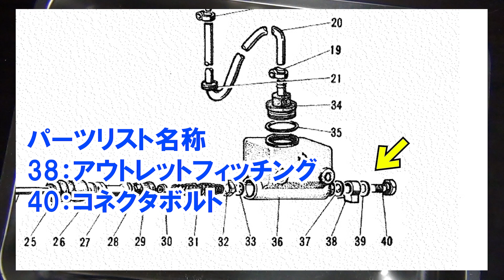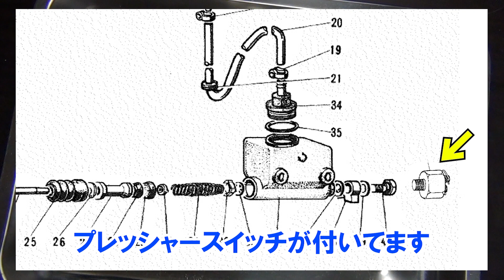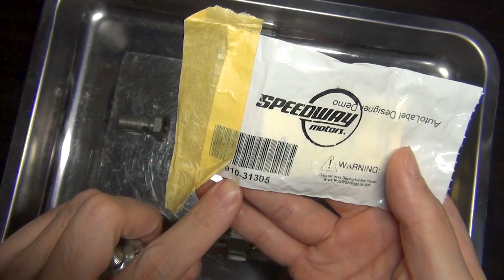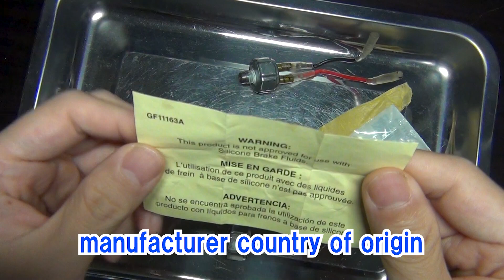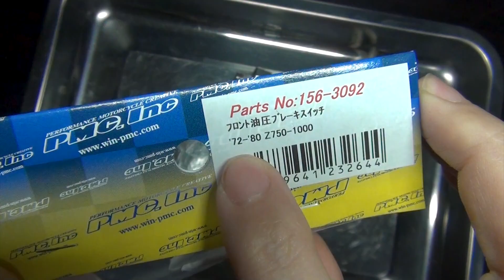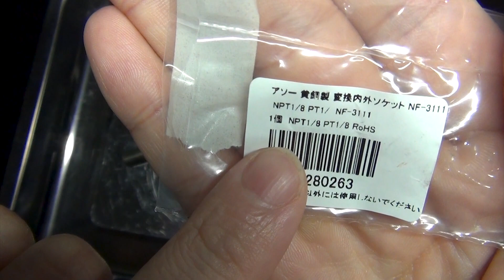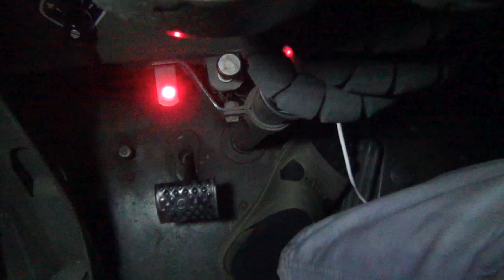【三菱川崎重工】油圧ブレーキスイッチ【国産の底力】三菱重工ジープCJ3B-J4A Willys Stop Light Switch fix by motorcycle parts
ここに三菱川崎ジープ爆誕！

米軍供与防衛庁の国産左ハンドル三菱ジープCJ3B-J4A(1967)
ブレーキスイッチの部品流用です。

皆さんに助けてもらいながら手探りでなんとかやっています。
ジープのある生活での面白い出来事をシェアできれば良いなと思っています。

日々のジープ狂のつぶやき

出典：
三菱ジープのあゆみ
新三菱製 'Jeep' 作業指導書
新三菱重工製 'Jeep' 取扱説明書 CJ3B-J4型
ジープ J20, J30, J32, J3R形 整備解説書 シャシ編
Jeep パーツリスト J4A, J4M, J4P
ジープ J4A・J4M・J4P 整備解説書 シャシ編
Service Manual for Universal 'Jeep' Vehicles 1965 KAISER JEEP CORPORATION
Department of the army field manual FM20-22 Vehicle Recovery Operations Oct. 1962
Operation and organizational maintenance 1/4TON 4x4 UTILITY TRUCK M38A1 TM9-8014
三菱自動車お客様相談センター
平成5年発行 三菱自動車工業株式会社史
TRUCK 1/4TON 4x4 UTILITY  'Jeep'
ジープ不滅の戦闘車両
国産ジープタイプの誕生
CCV ジープブック
ホビージャパン昭和58年2月号別冊JEEP JEEP JEEP
J4研究  I～VIII